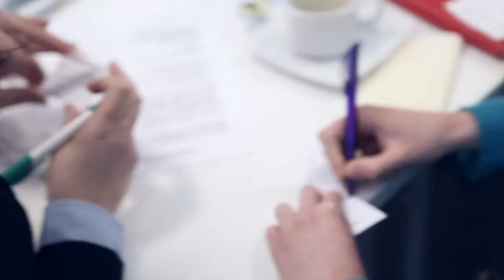STARTER - Creative Morning - Wild Women Who Dared/03.2013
On the 18th of March Starter organized a very special networking meeting dedicated to Wild Women Who Dared. Creative Morning started at 9.00 am with a speech of Kristin Pedemonti who celebrated women that took risks and lived lives which made an impact.
During the meeting Kristin - an award winning, International Storyteller and TED Talks talent search finalist talked about i.a.: Wangari Mathaai of Kenya who Dared to be the first woman in all of East Africa to obtain a PhD! She created the Green Belt Movement and positively impacted the environment, inspiring people to plant trees and assisting women to see their economic value, not only in Kenya but all throughout the continent of Africa. Irena Sendlerowa of Warsaw, who was a Social Worker with a conscience. She was a Catholic who risked her life again and again by going into the Warsaw ghetto and saving 2500 children between 1940 and 1942.
Kristin also talked about women who can inspire us every day, like Hannah Brencher who writes love letters to strangers. A year and a half after she started, her project is in 47 different countries, because she believes, the World Needs More Love Letters. Kristin also shared Her life story: "(...) I left my full-time job to be a Full-time Storyteller and I sold my home and most possessions to create/facilitate a volunteer literacy project in Belize, Central America. My life was altered in ways I can hardly describe. I will share my journey in Belize donating programs for 33,340 students and training 800 teachers to use their cultural stories in school. This June I will travel to Kenya to perform and expand the program in Nairobi. In November I go to Ghana. India has invited me too. All for Taking a Chance, Making a choice and being Wild."